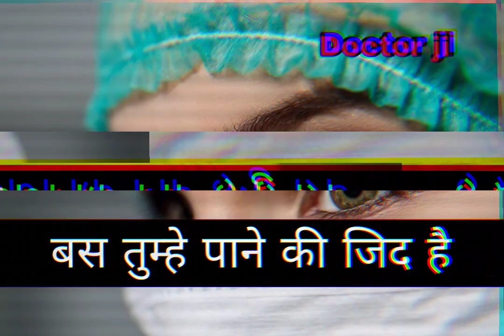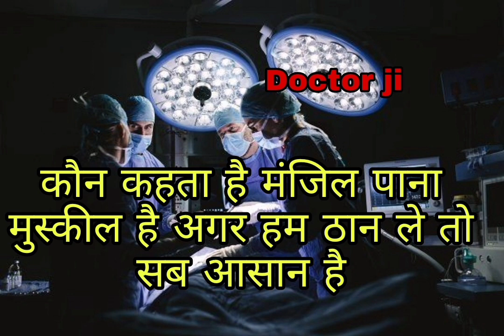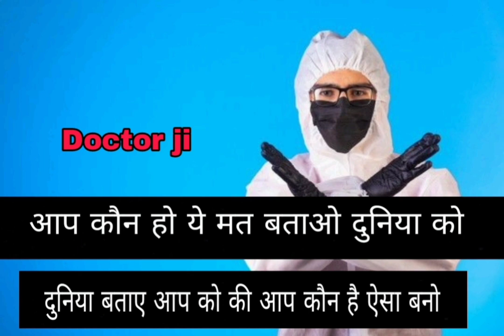Doctor Motivational Video | Neet Motivational Video | Motivational Songs | Neet Motivation Video